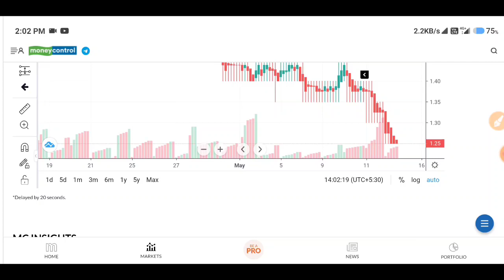Gtl infra share latest news🔥gtl infra share target🔥gtl infra share news🔥Penny Stocks to buy now🔥hfcl